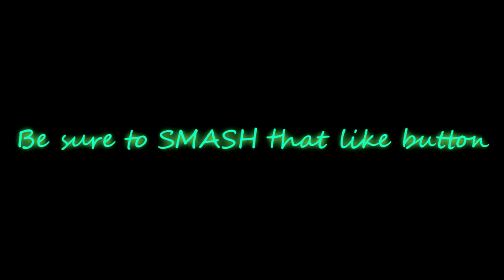Deeeep.io Giant Squid TFFA Insane Edits! (Part 1)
Use my tag in game to support me!
⪻Cꌗ⪼, 「𐌂₰」, ᖫςឱᖭ or [CS]

My Teammates:
Cat_
Ranpo
VerzPW(First clip only)

Video Content:
Giant Squid Team FFA mini-montage with sick edits. Part 2 at 30 likes!

Music used in this video: (All songs are in order.)
0:00​​ Diviners X Riell - Slow [NCS Release]

0:12​​ Onur Ormen & Reaktive & Bigstat - You Gon' Learn (Magic Free Release)

1:32 Outro! Unknown Brain - Dancing On The Moon (ft. Luke Burr)

Once again, thanks to all who helped!
My discord username: Gemini. 🌙#6669​​